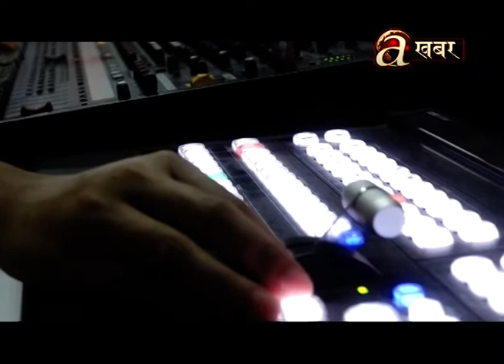एभिन्यूज खबर आजबाट १४ वर्षमा प्रवेश